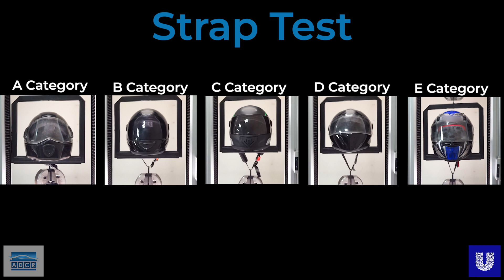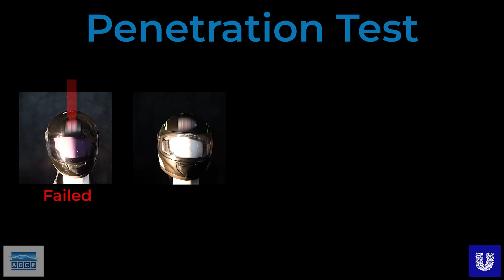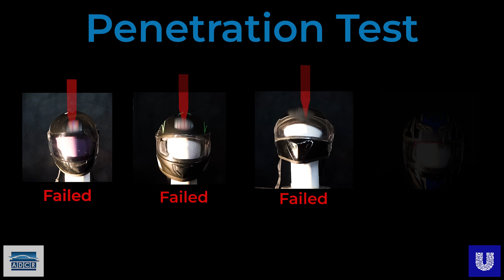Helmet Testing in Pakistan according to International Standards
A Documentary in Urdu language with English subtitles.
انگریزی سب ٹائٹلز کے ساتھ اردو زبان میں ایک دستاویزی فلم۔

About:
Discover the groundbreaking journey with Dr. Ihtizaz Qamar and Dr. Syed Wilayat Hussain from Institute of Space Technology (IST), Islamabad, as we at ADCR put different helmets through rigorous safety tests, ensuring they meet international standards at Pakistan's first-ever helmet testing facility setup in the IST. This project was initiated by Unilever Pakistan, who are playing a vital role in their contribution to Public Safety.
Witness the impact resistance, stress tolerance, and durability of these helmets, as we prioritize safety and commit to protecting lives. Unveiling the test results and trusting in our mission to provide unparalleled protection for all adventure seekers. Safety first, always.